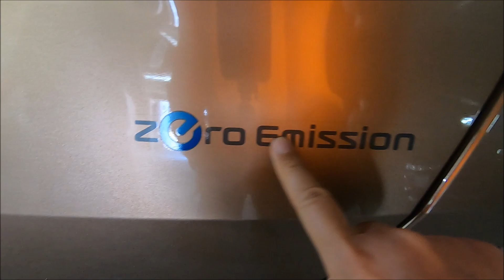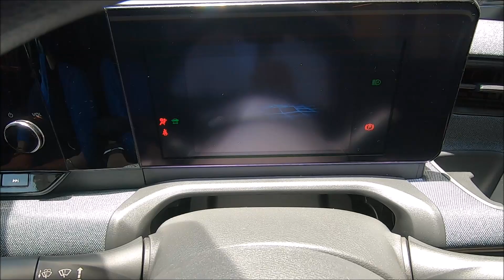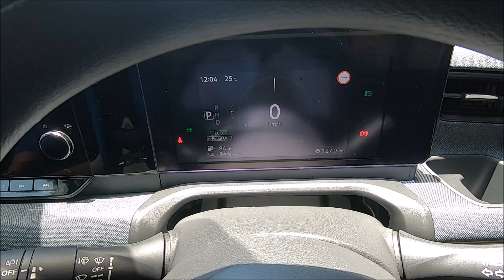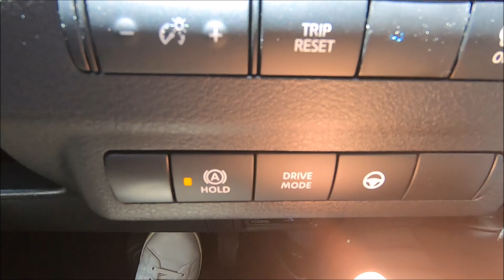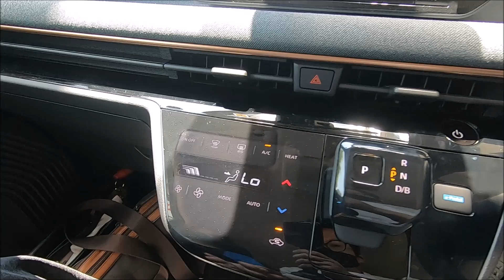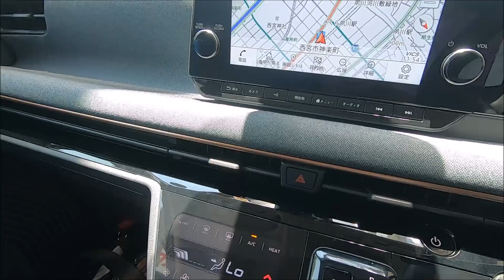【受注絶好調!!】日産サクラ 魅惑の内外装を夫婦で紹介！質感高すぎ！【NISSAN SAKURA Exterior & Interior 2022】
今回は2022年6月16日に発売が決定した、日産の軽の電気自動車「SAKURA サクラ」の内外装を夫婦で紹介します。

グレードは2WDの「X」です。

価格は税込2,399,100円になります。

ボディカラーは暁 - アカツキ - サンライズカッパー/ブラックの2トーンで＋77,000円。

バッテリーサイズは20kWhで、WLTCモードでの一充電走行距離は180km。

最高出力64PS、最大トルク195Nm。

ボディサイズ 全長3395mm、全幅1475mm、全高1655mm
最小回転半径4.8m

前回の日産サクラの試乗編はコチラ
【軽自動車のゲームチェンジャー出現！】日産サクラを夫婦で試乗したら確信した！日本のEVに革命を起こす！【NISSAN SAKURA Test Drive 2022】

前回の日産アリアの試乗編はコチラ
【想像超え!?】日産 新型アリアを峠で試乗したら嫁がベタ惚れ！【NISSAN ARIYA B6 2WD Test Drive 2022】

妻のちなぽんのバイク教習所奮闘記も以前にアップしていますので、興味が出た方は是非そちらの模様もご覧になって下さい。

🌸2022年4月2日ようやく続編のPART3が完成しました🌸
教習所PART3の模様はコチラ
【100万回再生超の続編!!】あのへっぽこ女子は成長したのか!?【嫁の教習所奮闘記PART3】夢の普通二輪免許取得への道【二輪教習みきわめ】【バイク女子】

教習所PART1の模様はコチラ
【超絶下手】夢の普通二輪免許取得への道PART1/嫁の教習所奮闘記【バイク女子】

教習所PART2の模様はコチラ
【二輪教習みきわめ】一本橋成功率５％、クランクは転倒の繰り返しでお先真っ暗【嫁の教習所奮闘記PART2】夢の普通二輪免許取得への道【バイク女子】

次回はいよいよ卒検の模様をお送りしますが、次回作はなるべく間隔が空かない状態で動画を頑張って作ろうと思っています。

次回の卒検の動画は、皆様が今まで見たこともない様な卒検の映像になっているかと思いますので、是非最後までその奮闘を見届けて頂けたら嬉しいです。

【妻の教習所動画を初めて見られる方へ補足】
妻は今まで50ccの原付にも乗った事がなく、普段の生活で自転車にも乗る機会がありません。

また車の免許もAT限定で、MT車の知識も全くなく、最近ペーパードライバーを脱したレベルの状態です。

そんな妻が果たして、夢の普通自動二輪免許を本当に取得することができるのかを今後配信していこうと思います。

下手くそすぎて見てられないかもしれませんが、精一杯頑張っていますので温かい目で応援して頂けると有り難いですm(__)m

これまでバイクの世界に全く興味がなかった妻が、なぜ教習所に通おうと思ったのかはコチラの動画をご覧下さい。
【レブル250契約‼】バイクに興味がなかった嫁が教習所に通うことに？【Rebel 250 S Edition】【バイク女子】

今後もこのチャンネルでは、メーカーを問わず新型車を中心に、皆様の気になる車を紹介していきます。

出来る限り返信させて頂きます(^-^)

【これまでにも色んな車の紹介をしています】

新型ヴォクシーの試乗編はコチラ
【走り激変!!】新型ヴォクシーを夫婦で試乗！プラットフォーム刷新でここまで変わるのか！【2022 New Toyota VOXY & NOAH S-Z Test Drive】

新型ヴォクシーの内装や使い勝手、シートアレンジなどを紹介している動画はコチラ
【新型ヴォクシー】ユーザー目線で使い勝手やシートアレンジを30分で徹底解剖！これを見れば丸わかり！【2022 New Toyota VOXY S-Z Exterior & Interior】

新型ヴォクシーのボディカラーに焦点を当てた動画はコチラ
【【新型ヴォクシー】完全新色のブラックがキラキラでときめいた！グリッターブラックガラスフレークの内外装を夫婦で紹介！【2022New Toyota VOXY S-Z Exterior&Interior】】

【KO必至の迫力！】2022トヨタ 新型ヴォクシー アティチュードブラックマイカの外装をじっくり紹介/New 2022 Toyota VOXY Black Color Exterior

第1弾新型アウトランダーPHEVの試乗の前編はコチラ
【全てにおいて120点満点!!】三菱 新型アウトランダーPHEVを峠で試乗！乗り換え候補第1位出現/New 2022 Mitsubishi Outlander PHEV Test Drive

第2弾新型アウトランダーPHEVの内外装編はコチラ
【新年のご挨拶】2022三菱 新型アウトランダーPHEV チタニウムグレーメタリックの内外装を全見せ！【Outlander PHEV titanium gray metallic color 】

以前に試乗したエクリプスクロスPHEVの動画はコチラ
【遂に出た120点満点!!】三菱 新型エクリプスクロスPHEVを峠で試乗！乗り換え候補第1位現る/New 2021 Mitsubishi Eclipse Cross Test Drive

ノートオーラの試乗編はコチラ
【乗れば購入一直線!!】日産 新型ノート オーラを峠で試乗したらあまりの素晴らしさに驚嘆した！ヤリスもフィットも置き去りです/2021 NEW NISSAN NOTE AURA e-POWER 2WD

新型ノートの試乗編はコチラ
【自信を持ってオススメします!】日産 新型ノートを峠で試乗したら楽しすぎた!!ヤリスもフィットも遥かに凌駕しています/2021 NEW NISSAN NOTE e-POWER Test Drive

新型キックスの試乗編はコチラ
【ヴェゼルオーナーも脱帽の走り!】夫婦で新型キックスを峠道でじっくり試乗/ヴェゼルハイブリッドと比較レビュー/2020 New Nissan Kicks Test Drive

【ヴェゼル オススメ動画】

今後もヴェゼル納車仕立ての方や、まだ購入されていない方、分厚い説明書を読むのがめんどくさい方や初心者の方向けの便利な機能なども紹介していこうと思いますので、是非チャンネル登録をしてこれからもご覧になって下さい(^-^)

2019年ヴェゼル納車を期に、これからこのチャンネルではオーナー目線での詳しいヴェゼルの紹介や、カスタム紹介、また愛車ヴェゼルに乗って色んな場所にドライブに行く動画も作って行こうと思います。

今後ヴェゼルを購入検討されている方や、今すでにヴェゼルに乗られている方、また車やバイクが好きな方は是非チャンネル登録をして今後も見て頂けると嬉しいです。

私は車やバイクが大好きで、今後自分が乗り換える際の為に色んなメーカーの車やバイクの試乗もしていこうと思いますので、皆様に少しでも参考になって頂ける様な動画を作っていこうと思います。

車やバイクに興味があまりない方も、今後色んな場所へドライブやツーリングに出かけようと思いますので、少しでも楽しんで頂けたら嬉しいです。

今まで私はPlant Moon Riderこと"ぷらむん"としてバイクの紹介やバイクアパレルの紹介、レビュー、バイクに乗って色んな場所にツーリングに行くモトブログという物をお届けしてきましたが、これからもそちらも続けて動画をアップしていきますので、今までチャンネル登録してくださった方、また動画を観て下さった方も引き続きこのチャンネルを宜しくお願い致します。